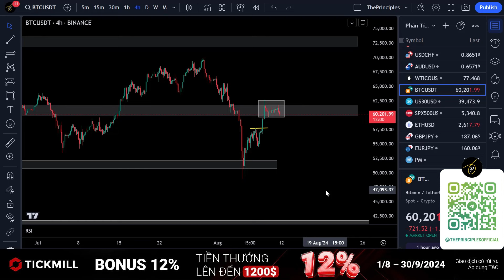Phân Tích Vàng (XAU) - Dầu - Forex - Bitcoin | Tuần từ 12- 16/ 8 | The Principles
Phân Tích Chiến Lược Vàng - Dầu - Forex - Bitcoin | Tuần từ 12- 16/ 8
📌 Channel của The Principles trên các nền tảng:
📌 Khóa học Trading Mastery của The Principles
- Thời gian đăng ký: 15-25/8/2024
- Thời gian học (Dự kiến): từ 28/8/2024 (2 buổi/tuần, 1h30-2h/buổi, hình thức qua zoom)
- Số lượng: 6 người ( chỉ nhận 6 người để đảm bảo trao đổi, tương tác và hỗ trợ tốt cho học viên trong và sau quá trình học)
✅ Sàn giao dịch uy tín mà The Principles đang giao dịch:
The Principles là đối tác chiến lược của Tickmill tại Việt Nam. Đăng ký tài khoản theo Link của The Principles sẽ nhận được những ưu đãi đặc biệt ( như giảm phí giao dịch, Free Swap...)  từ Tickmill và được hỗ trợ trực tiếp từ Team The Principles.
👉 Sàn giao dịch Crypto uy tín,